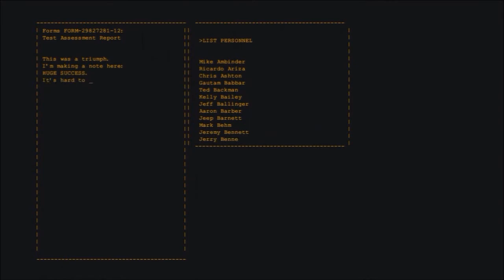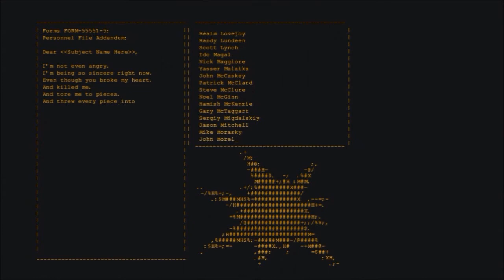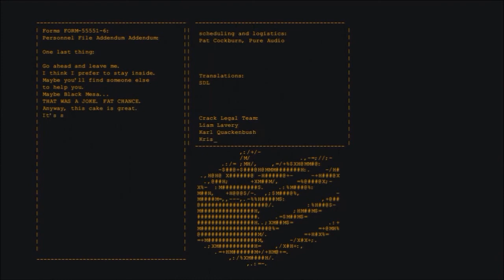LEO plays Portal Part 8 End game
Let's do science with GlaDOS in Aperture science with Portal